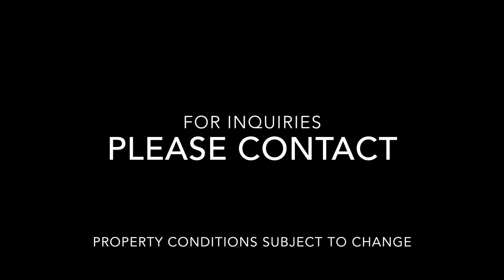2251 East Hacienda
2251 East Hacienda